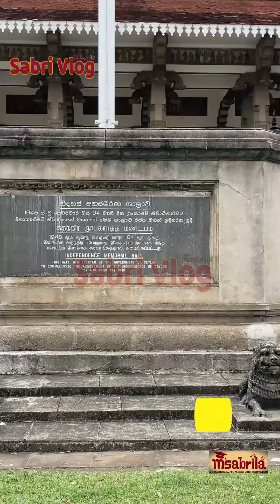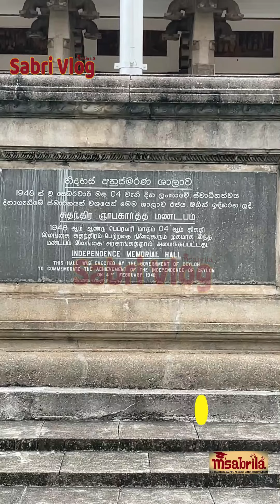The Independent Squares of Sri Lanka:A Cultural & Historical Masterpiece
Sri Lanka is a lovely country with a fascinating history and culture. Independent squares are one of the most intriguing aspects of Sri Lankan culture. These squares are public gathering places where people can socialise, shop, and enjoy the arts.
The Independence Square is Sri Lanka's largest and most important independent square. It is centrally located in Colombo, the capital city. The square was constructed to commemorate Sri Lanka's independence from British rule in 1948.
Independence Square is a popular destination for both locals and tourists. It's a great place to unwind and take in the atmosphere of Colombo. The square also houses several important government structures, including the Parliament House and the Supreme Court.
So, if you're going to Sri Lanka, make sure to include these independent squares in your itinerary. You will not be disappointed.